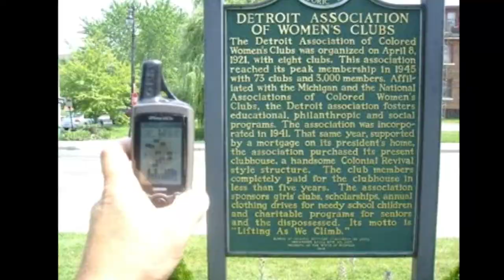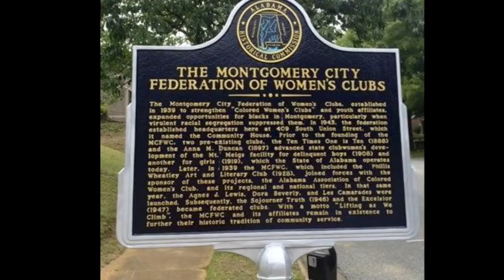National Association of Colored Women's Clubs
By: Imani Hudgins and Janis Lawrence